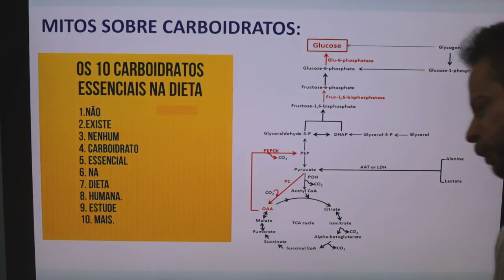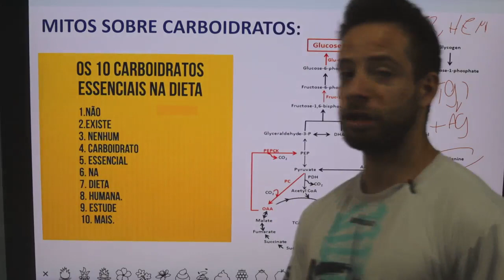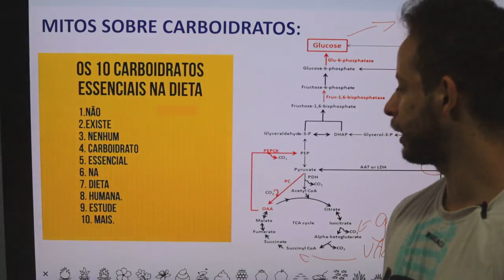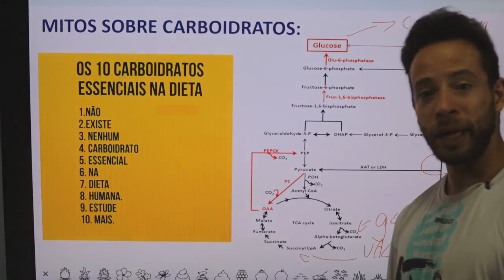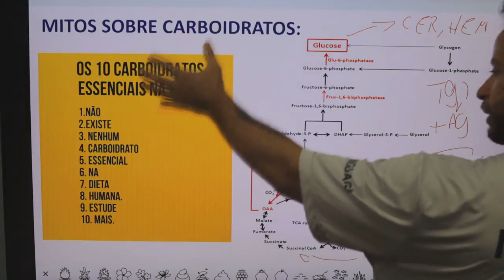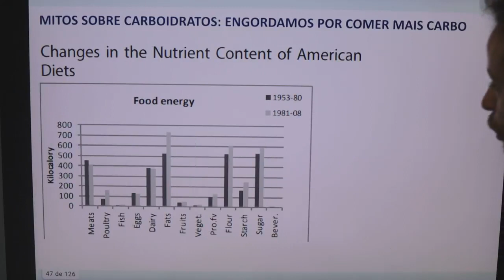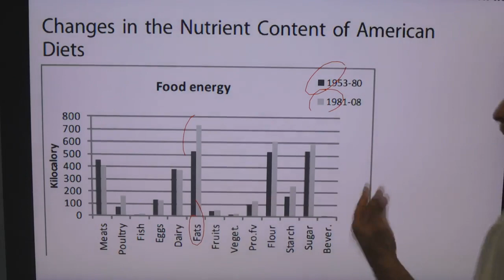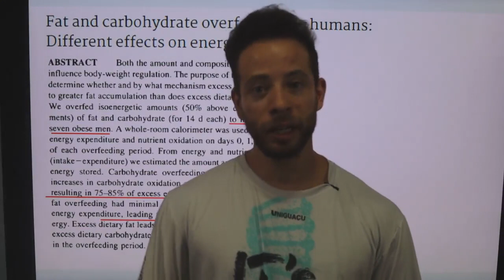Mitos dos Carboidratos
Vídeo numero 29 do meu curso de Dietas para Emagrecimento, sendo este um pouco mais simples visando uma didática menos complicada sobre a não essencialidade dos carboidratos.